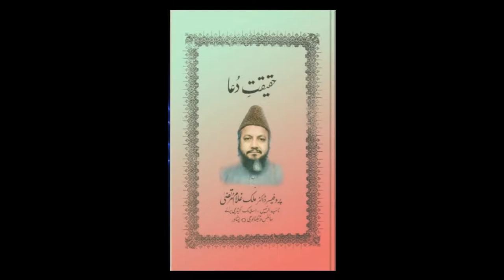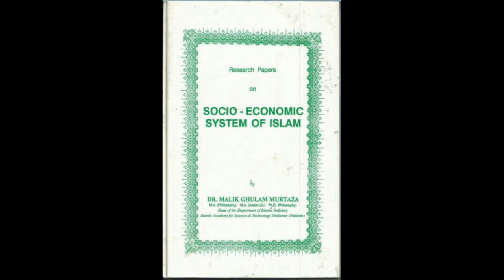Sirat-e-MustaQeem Part 28 by Legendary Dr Malik Ghulam Murtaza Shaheed (rehmatullahi alayh)